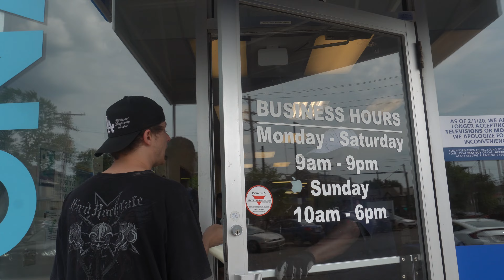Getting Sus Photos Printed at a Copy Store!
In this video we acted very sus and some weird photos for copy stores to print off for our meeting. Hope you guys enjoy this one and got another banger coming here asap!

We are looking for a FULL TIME week to week editor!

mcdonalds fake employee prank, fake parking ticket prank, bestbuy employee prank, mall pranks, eating meat in a vegan restaurant, chirping baseball game, trolling a car show, playing basketball in dicks, fake doordash employee prank, fake wendys employee prank, fake golf instructor prank, trolling people fishing, farting in public prank, breaking glass in stores prank, fake mannequin scare prank, michigan football fan trolls ohio state football fans, returning vulgar toy prank, blasting innappropriate music in the library, fake business man prank, moaning in strangers ears, vaseline handshake prank, aggressively staring at people prank, fake tow truck driver prank, scanning expensive items on peoples checkouts, she tried to seduce me, crazy mini golf challenge! loser has to...,Ohio State fan trolls notre dame, Penn state fan trolls Ohio State, lsu fan trolls alabama, Michigan fan trolls Penn state, Georgia fan trolls Tennessee, Ohio State fan trolls Michigan